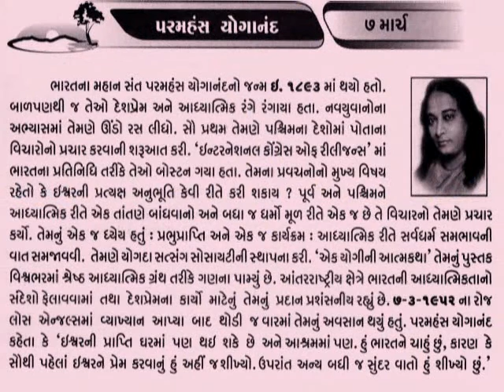પરમહંસ યોગાનંદજી 7 March Paramahansa Yogananda_Indian yogi _Autobiography of a Yogi@vasant teraiya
परमहंस योगानन्द बीसवीं सदी के एक आध्यात्मिक गुरू, योगी और संत थे। उन्होंने अपने अनुयायियों को क्रिया योग उपदेश दिया तथा पूरे विश्व में उसका प्रचार तथा प्रसार किया। योगानंद के अनुसार क्रिया योग ईश्वर से साक्षात्कार की एक प्रभावी विधि है, जिसके पालन से अपने जीवन को संवारा और ईश्वर की ओर अग्रसर हुआ जा सकता है। योगानन्द प्रथम भारतीय गुरु थे जिन्होने अपने जीवन के कार्य को पश्चिम में किया। योगानन्द ने १९२० में अमेरिका के लिए प्रस्थान किया। संपुर्ण अमेरिका में उन्होंने अनेक यात्रायें की। उन्होंने अपना जीवन व्याख्यान देने, लेखन तथा निरन्तर विश्व व्यापी कार्य को दिशा देने में लगाया। उनकी उत्कृष्ट आध्यात्मिक कृति योगी कथामृत की लाखों प्रतिया बिकीं और सर्बदा बिकने वाली आध्यात्मिक आत्मकथा रही हँ।_આજનો દિનમહિમા-માનવપુષ્પોની મહેક-